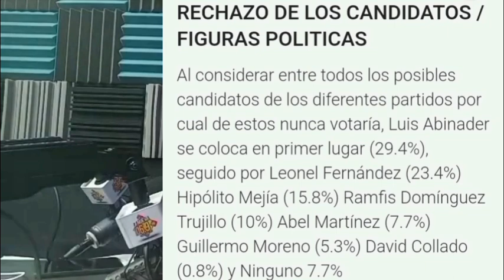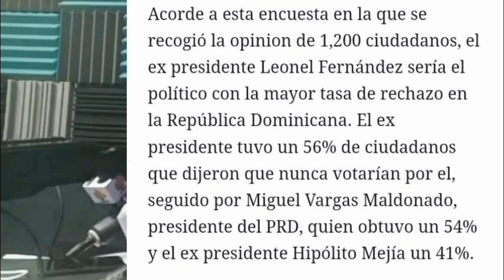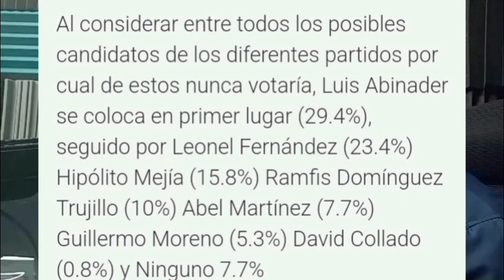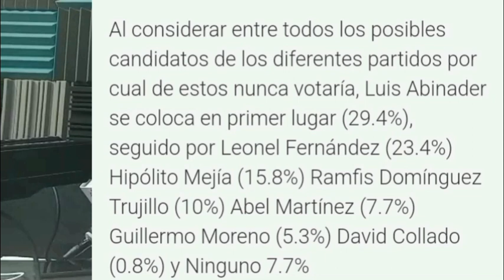Políticos con altas tasas de rechazo.